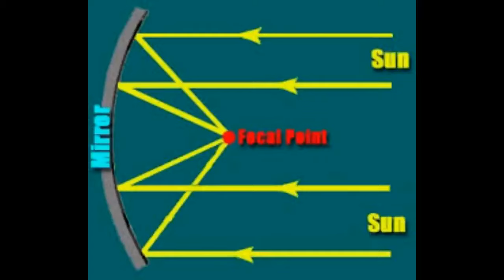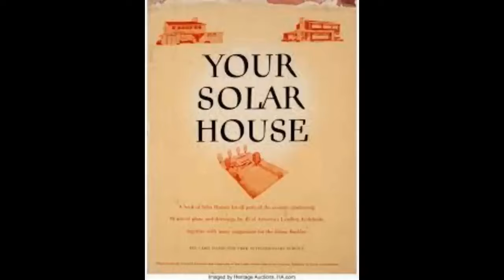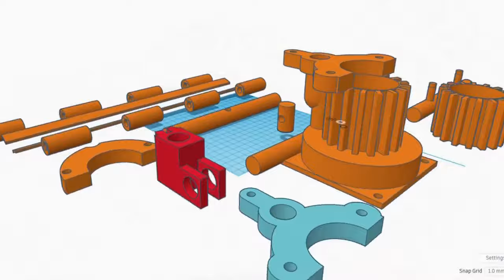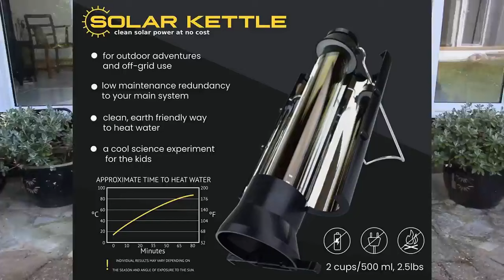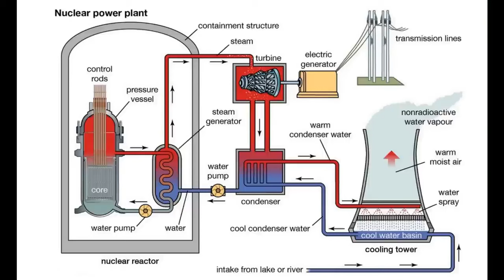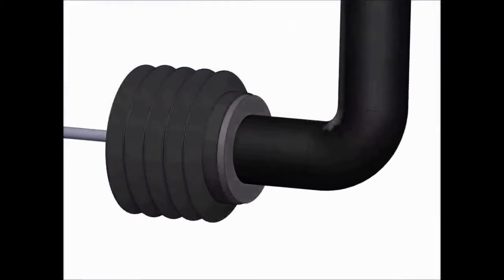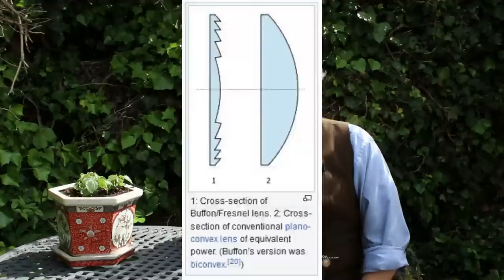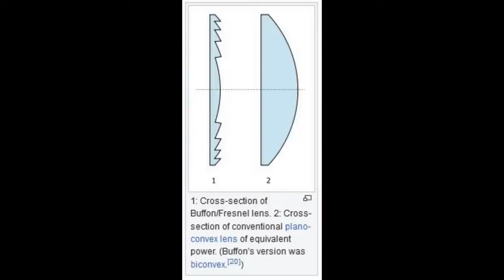001 Solar Thermal - The Poor Cousin Of Energy Generation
This is an omnibus version of solar thermal energy generation and covers videos 1941, 1940,1939, 1938,1937 and 1936 on the main channel